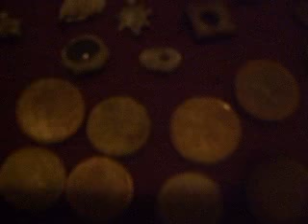DSCF3242metal detector ace 150